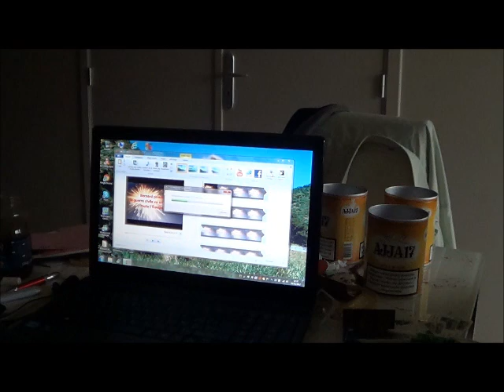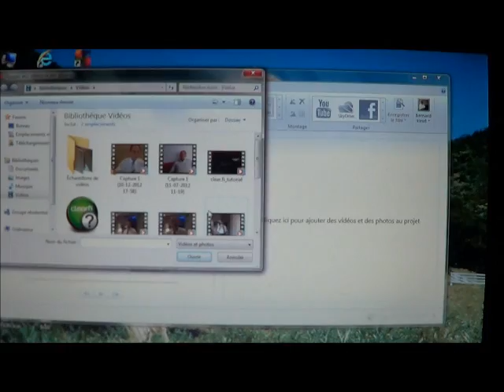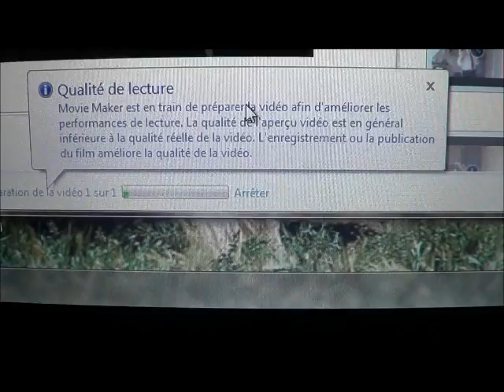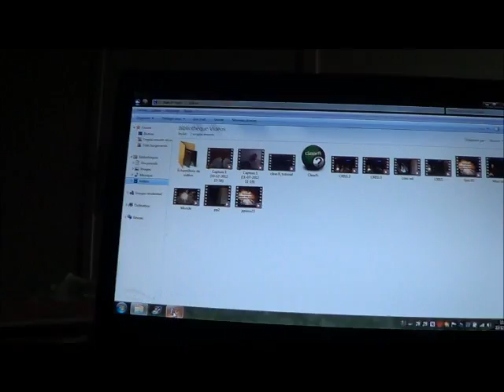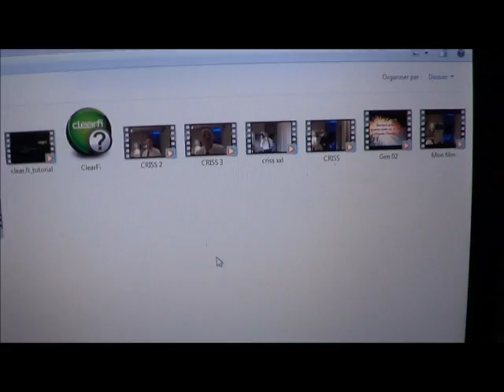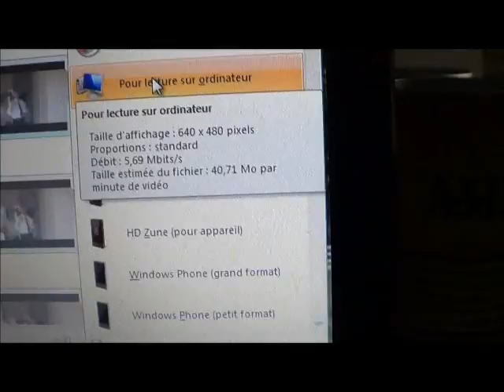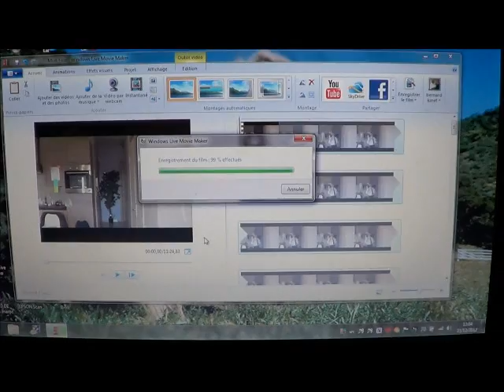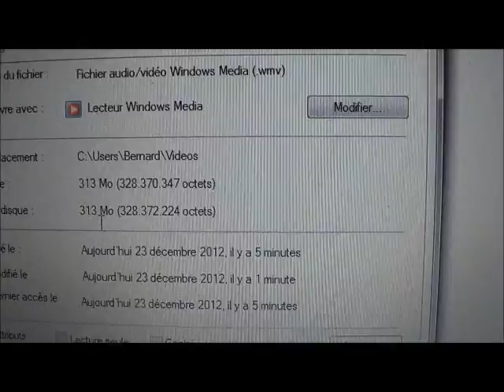comment compresser des video gratuitement avec movie maker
Bonjour, je viens de découvrire comment réduire vos video  de 1,86 G à décompresser gratuirement avec un résultat de + - 450 MO avec MOVIE MAKER